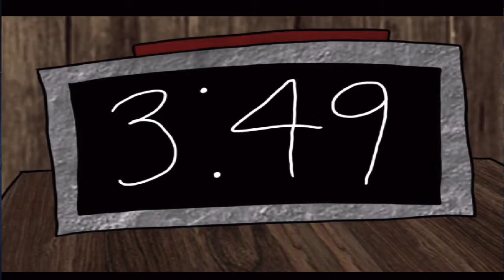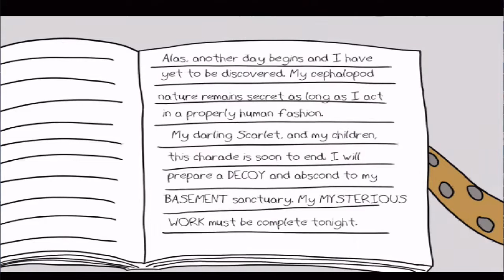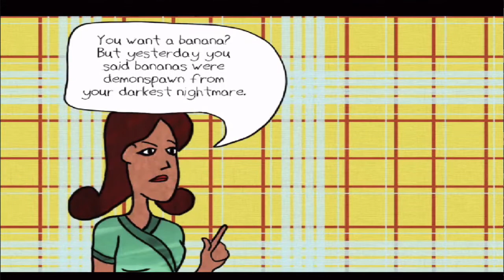Lewdalf Plays: Octodad - Episode 1 - Table Dancing!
Hey guys! Sorry for the late upload and welcome to Octodad ( remember this is the free 'Old' version of the game this is not the new Dadliest catch release ) this is a game where basically you're and octopus who is a father? I don't know!